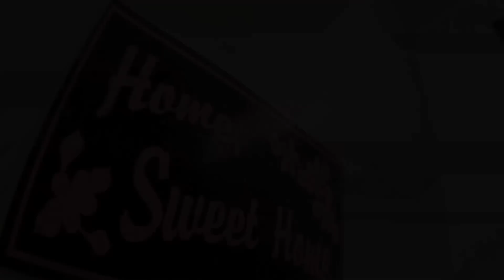GoPro HD Snowboarding #16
another fun day at Vail... 3-7-12 my 3rd year riding